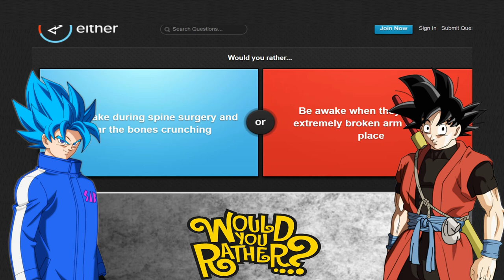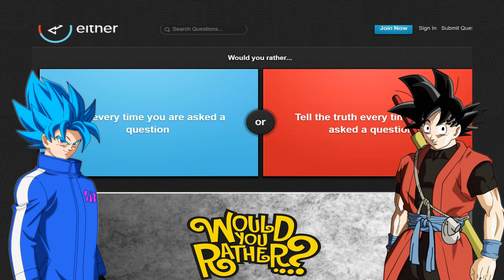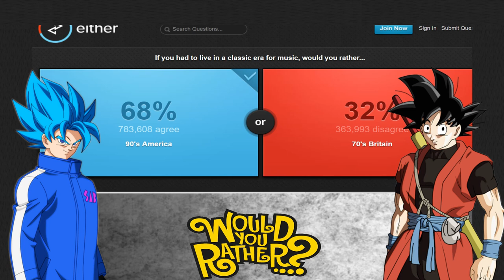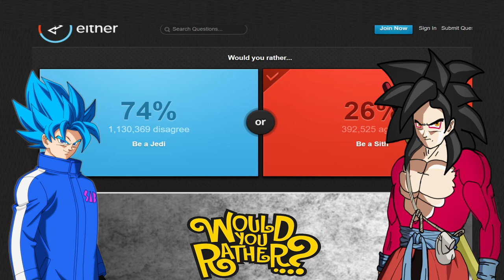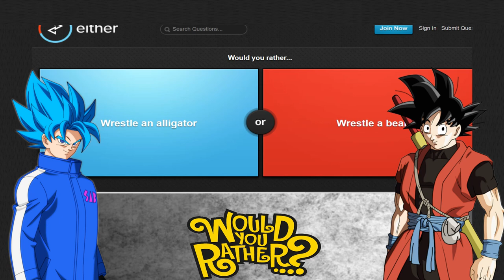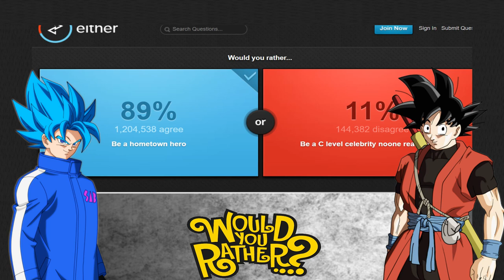Would You Rather with Abridged Goku-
Recorded and edited by Abridged Goku